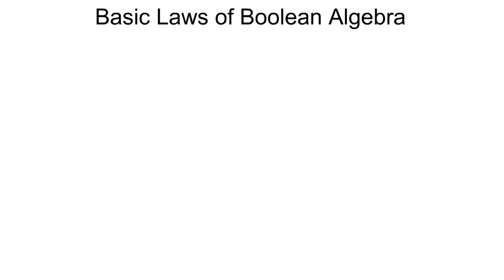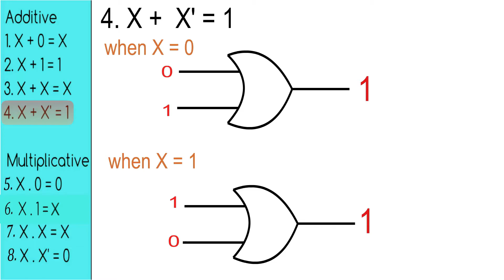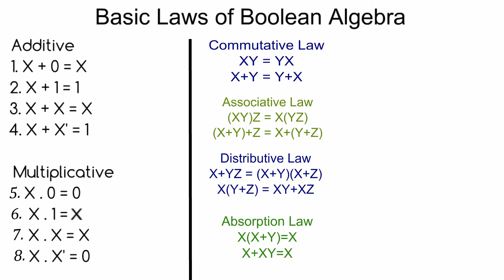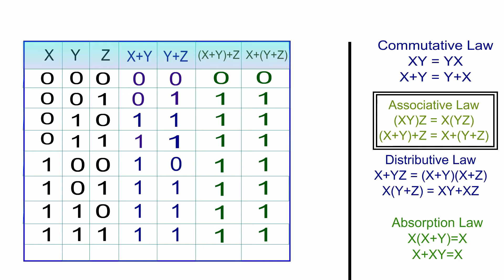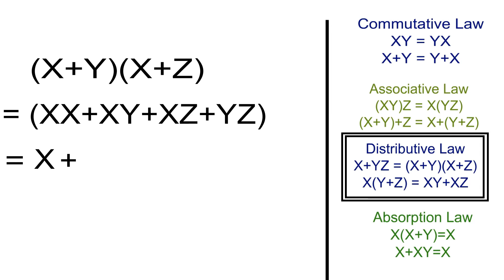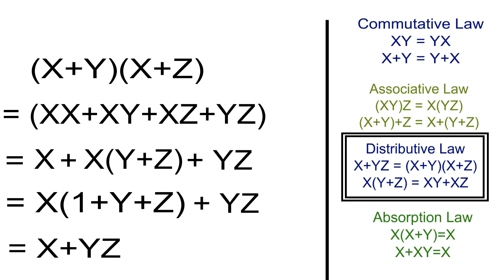Basic laws of Boolean algebra in bangla [ bangla tutorial (বাংলা)]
Basic laws of boolean algebra are explained in bangla (bangla tutorial) in this video. Boolean algebra basic laws are additive law, multiplicative law, cummulative law, associative law, distributive law and absorption law which are explained elaborately in bangla.

What is Logic Gate | How Logic gates work [ in Bangla ] | Equivalent circuits of Logic Gates working🔻